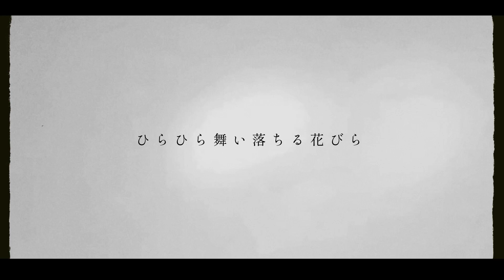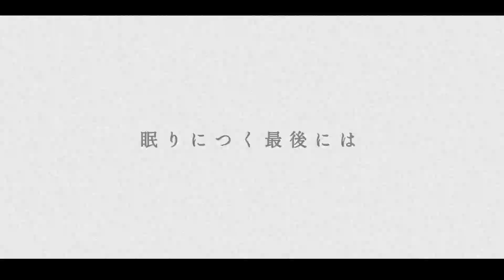sleep/wacky toys 【lyric video】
sleep/wacky toys

作詞：京太郎
作曲：京太郎

★iTunes Store、LINE MUSICでミニアルバム含め全7曲、好評配信中！！

★公式グッズ・チケット・CDのご購入はこちらから！！⤵